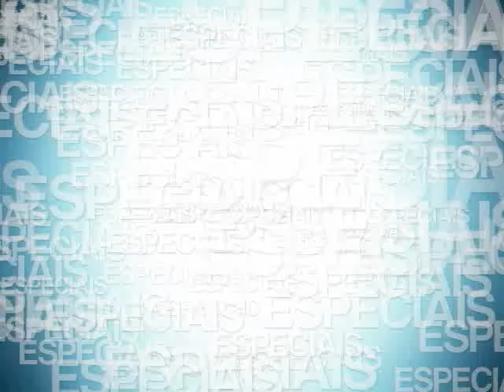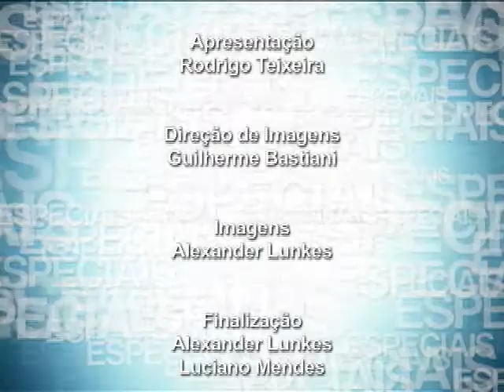TV Feevale - Especial - Expofeevale 2010